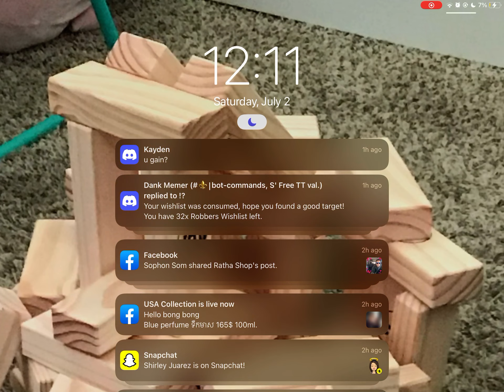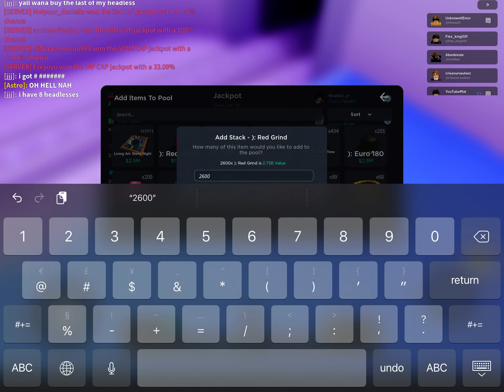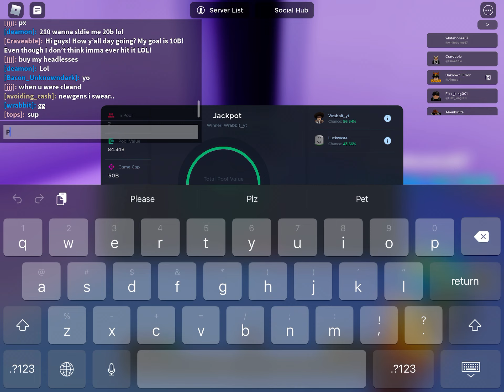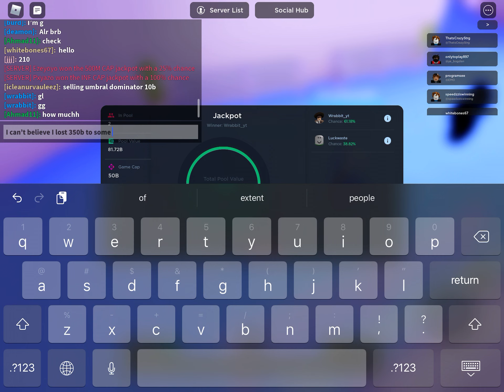I Officially￼ Hate Trade Tower!￼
Bro TT Fix Your Dam Jackpot